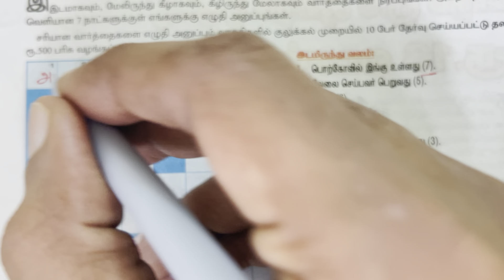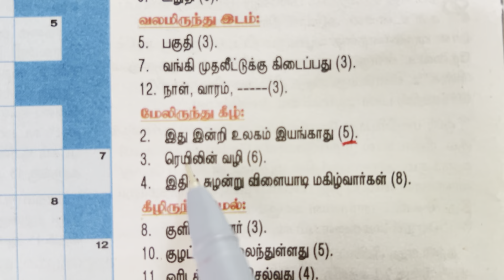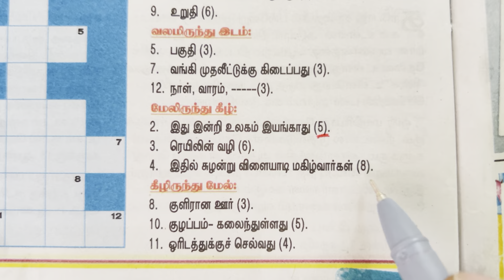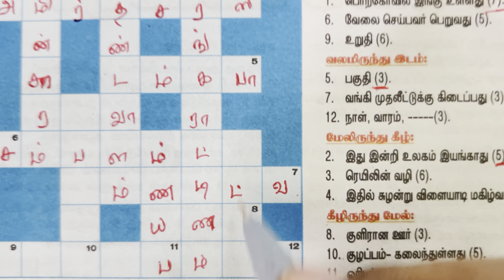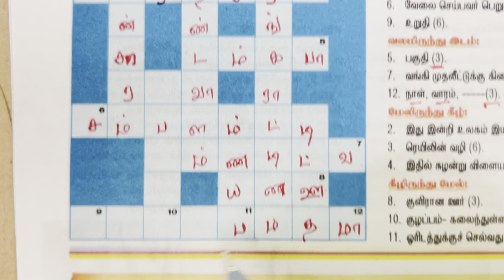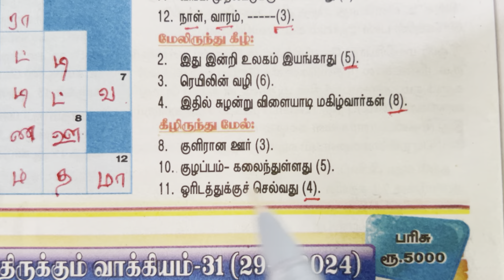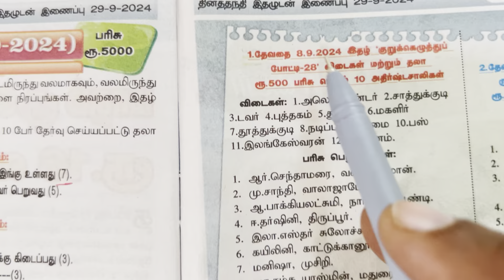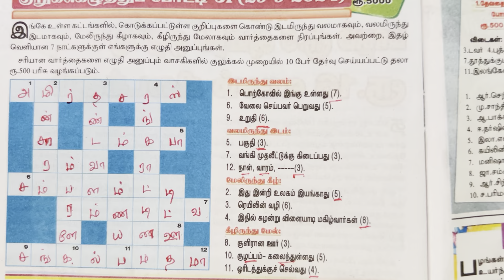29/09/2024 | Dinathanthi Devathai crossword | தினத்தந்தி தேவதை குறுக்கெழுத்து